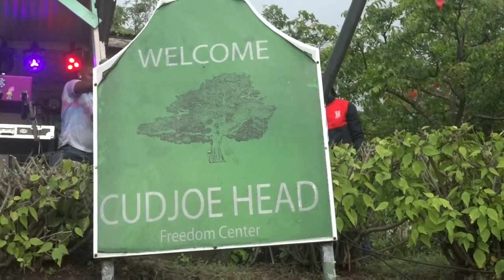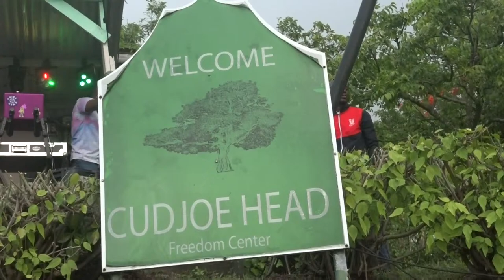Cudjoe Head Day Celebrations 2022